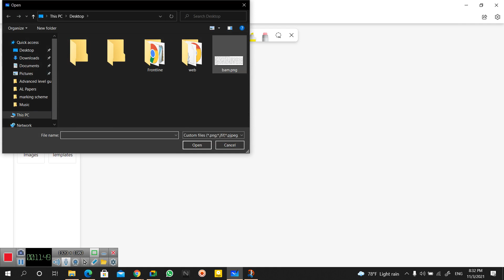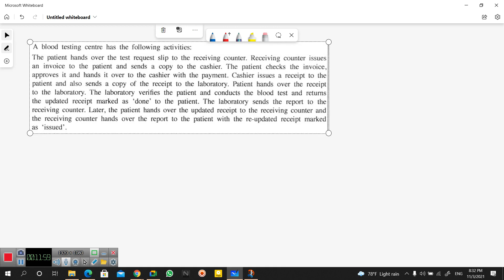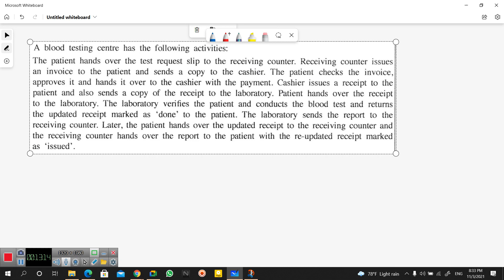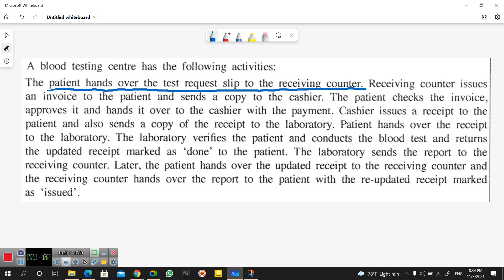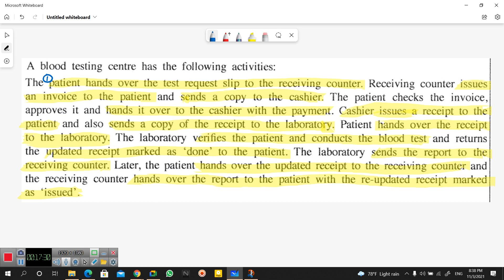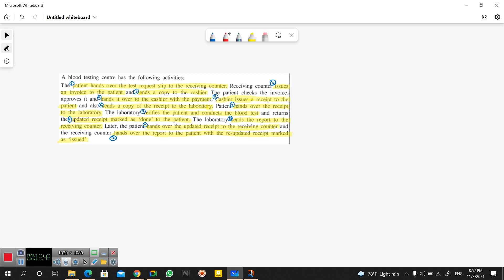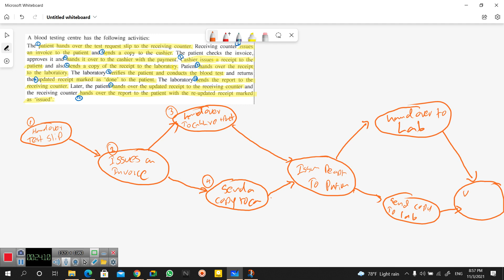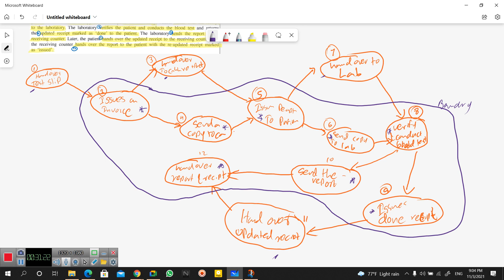System analytical tools 1